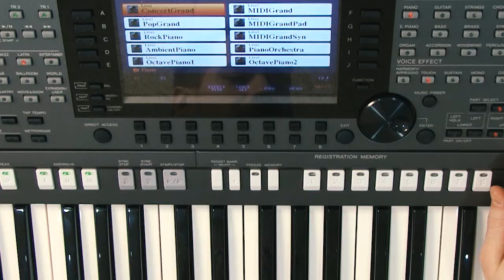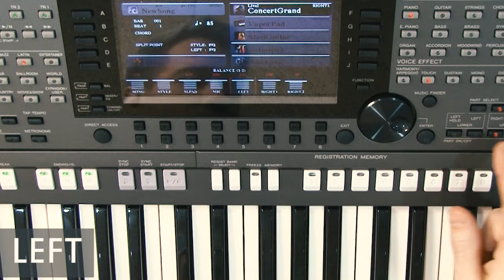Yamaha PSR-S — Настройка точек разделения клавиатуры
Курс «Музыкальный специалист» для преподавателей класса электронных клавишных инструментов под руководством Михаила Бакуменко В помощь начинающим преподавателям класса электронных клавишных инструментов компания Yamaha Music Russia представляет обновленный курс обучения основам работы с электронными клавишными инструментами Yamaha PSR-S.
Курс «Музыкальный специалист» состоит из 19 коротких видеоуроков, доступных для просмотра. Каждый из видеоуроков посвящен отдельным аспектам работы с клавишным инструментом.